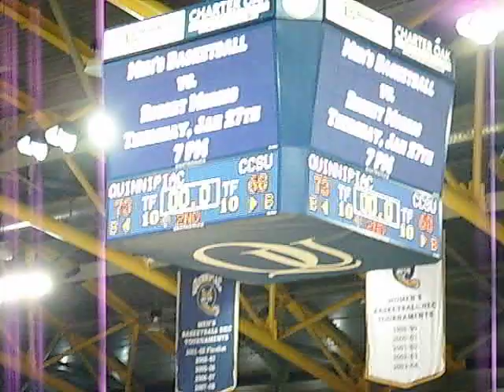Howie Dickenmann shakes hands with Tom Moore and Scott Burrell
Central Connecticut State vs Quinnipiac - Saturday January 15, 2011

QU wins, 73-68